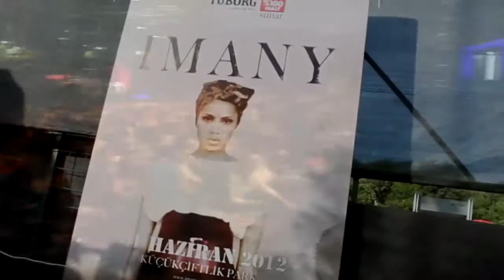IMANY in Istanbul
Nadia Mladjao, better known by her stage name Imany, is an Afro-soul singer. She was born in the French Comoros Islands in 1979. From the Comores, her stage name, Imany means faith in Swahili.
As a youth, she was a successful athlete, doing high jump, later becoming a model for the Ford Models Europe, agency. She went to the United States for six years, before coming back to France, when she started her singing career. Currently, she lives between The States and France.